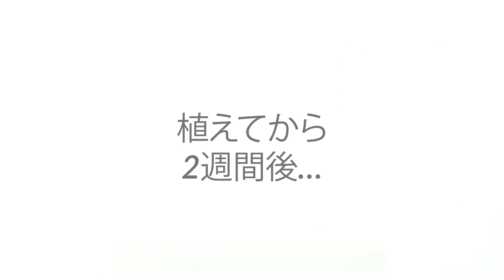植物を育てるのはとても簡単なぜってスーパーで買った苗を育てる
野菜や果物を種から育てるワザ6選｜植物を、スーパーで買った野菜や果物の種から育てるって、素敵って思いませんか？ここではかぼちゃや唐辛子など、発芽しやすい野菜と果物をピック。種から発芽させるテクニックを6つ紹介します。

1. かぼちゃ

かぼちゃを半分に切り、中身をスプーンでくりぬきます。くり抜いたかぼちゃの中に園芸用土を入れ、かぼちゃの種を加えます。定期的に水をやれば、発芽の成功率も上がります。

2. クルミ
殻が傷んだクルミに水をかけ、キッチンペーパーに包んで一定間隔で水をかけると、約3週間後に発芽し、植木鉢に移すことができます。

3. ドラゴンフルーツ
ドラゴンフルーツの果肉からピンセットで種を数個取り除きます。小さな容器にキッチンペーパーを敷き、その上に種を撒きます。水をかけてくおくと約4日後には種が発芽し、植え付けの準備が整います。

4. ザクロ
ザクロの種を取り除き、密封できる袋に入れます。その後、麺棒で平らにします。袋の片隅を切り取り、丁寧に果汁を取り除きます。種をそのまま園芸用土に移し、暖かくて明るい場所で、定期的に水を与えれば、苗が近いうちに顔を覗かせるでしょう。

5. デーツ
果肉から種を取り出し、水を入れた容器に漬けます。うまくいけば1週間のうちに発芽するはずです。

6. 唐辛子
唐辛子の種を数個、濡らしたキッチンペーパーの上に置いて、容器に入れます。2日ほどで最初の芽が出てきて、植えるとすぐに成長します。

このテクニックを使えば、野菜や果物を種から育てることができます。植物が成長するのを見届けるのってワクワクしますよね。

ちえとくでは生活をもっと便利に楽しくする、おもしろライフハックを随時配信しています。して、最新情報をスマホからいつでもチェック！